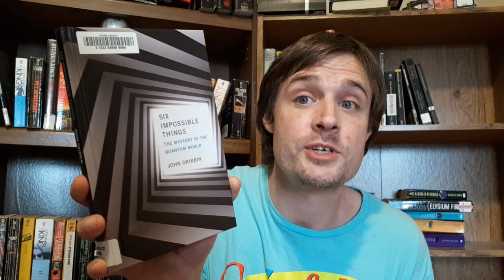Six Impossible Things : The Mystery Of The Quantum World by John Gibbon - Book Review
Rules of the quantum world seem to say that a cat can be both alive and dead at the same time and a particle can be in two places at once. And that particle is also a wave; everything in the quantum world can described in terms of waves—or entirely in terms of particles. These interpretations were all established by the end of the 1920s, by Erwin Schrödinger, Werner Heisenberg, Paul Dirac, and others. But no one has yet come up with a common sense explanation of what is going in. In this concise and engaging book, astrophysicist John Gribbin offers an overview of six of the leading interpretations of quantum mechanics.

Gribbin calls his account “agnostic,” explaining that none of these interpretations is any better—or any worse—than any of the others. Gribbin presents the Copenhagen Interpretation, promoted by Niels Bohr and named by Heisenberg; the Pilot-Wave Interpretation, developed by Louis de Broglie; the Many Worlds Interpretation (termed “excess baggage” by Gribbin); the Decoherence Interpretation (“incoherent”); the Ensemble “Non-Interpretation”; and the Timeless Transactional Interpretation (which theorized waves going both forward and backward in time). All of these interpretations are crazy, Gribbin warns, and some are more crazy than others—but in the quantum world, being more crazy does not necessarily mean more wrong.